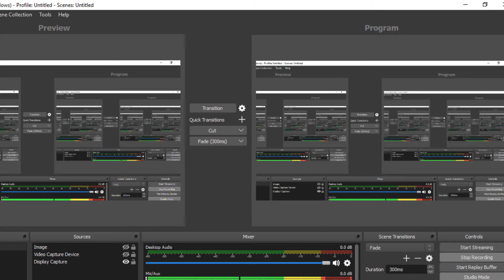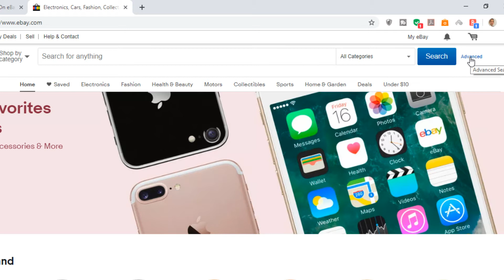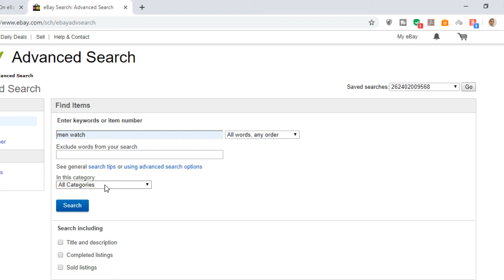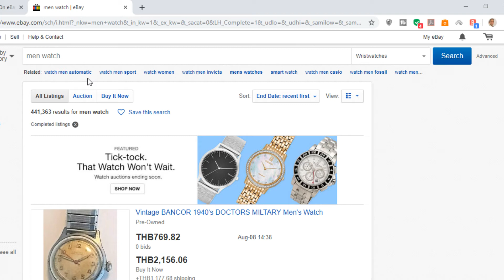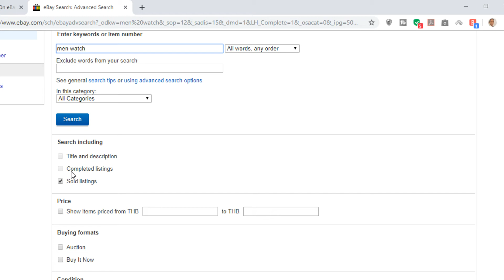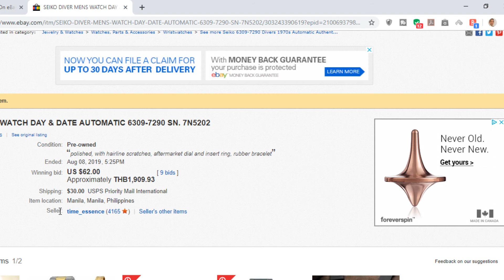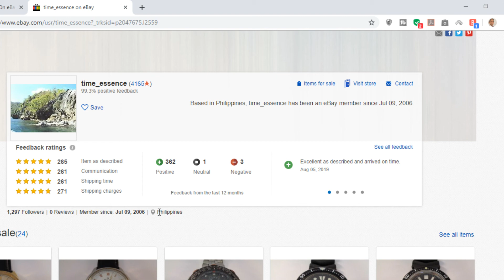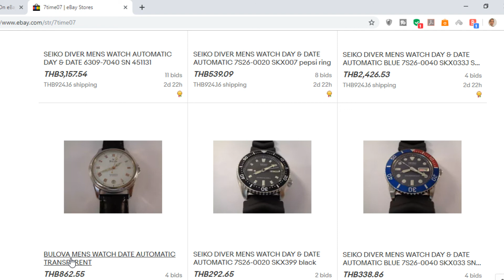Top Sellers ขายอะไรในอีเบย์ถึงขายได้เดือนละหลายหมื่นถึงเเสนบาทต่อเดือน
การขายสินค้าไม่ยากถ้าหากเรามีวิธีการเเละข้อมูลดีๆผมรับรองว่าขายได้เเน่ครับ